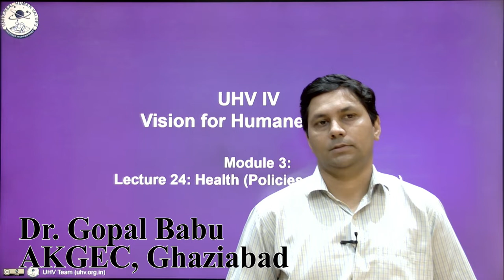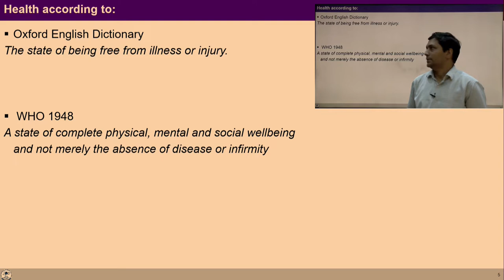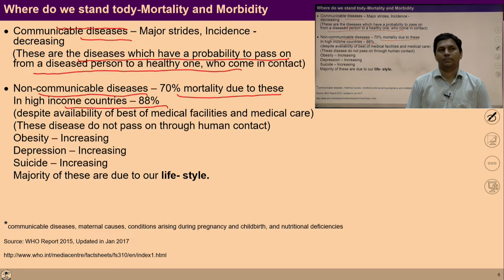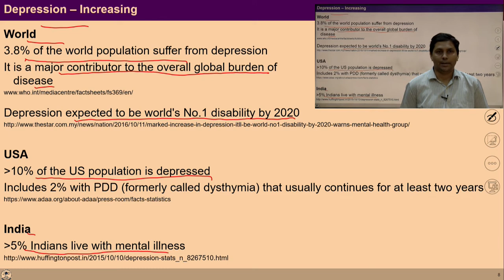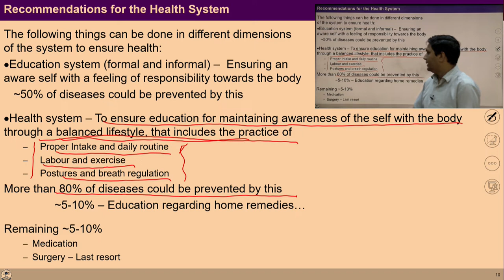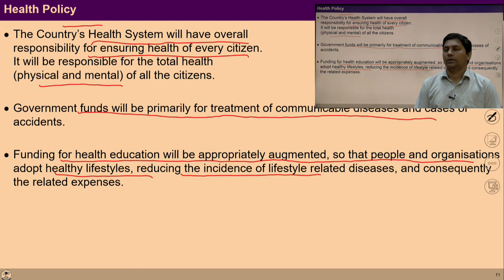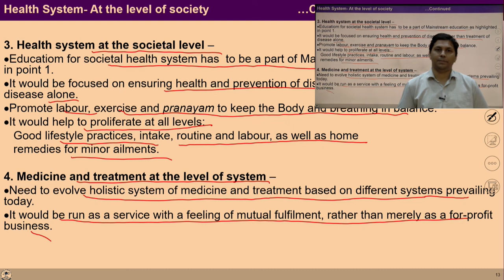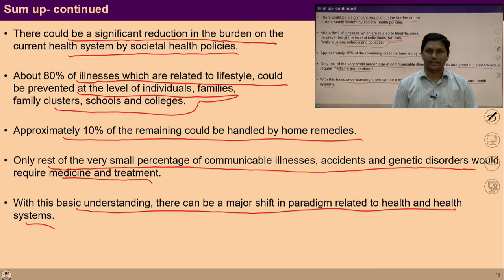Lecture -24 (Module -3) : Health - Policies and Systems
The video helps you to understand:
1. the need for a health system and policies.
2. Appraisal of the current status of the health system